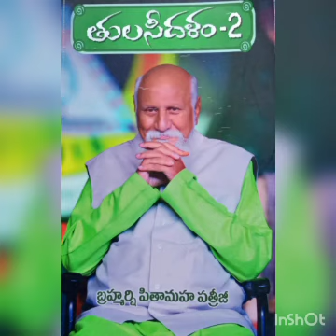Tulasi dhalam - 11, part-1